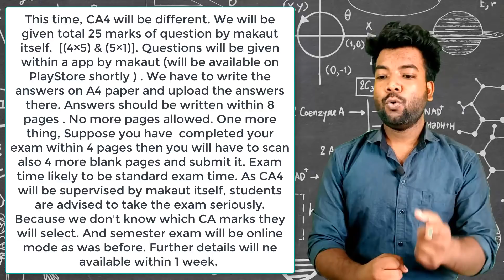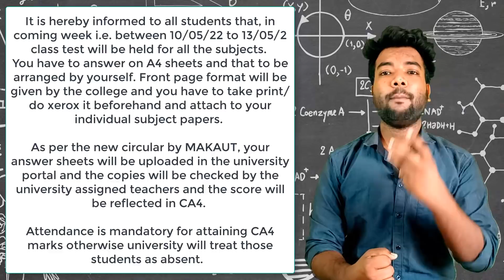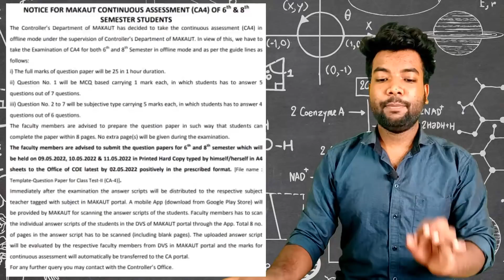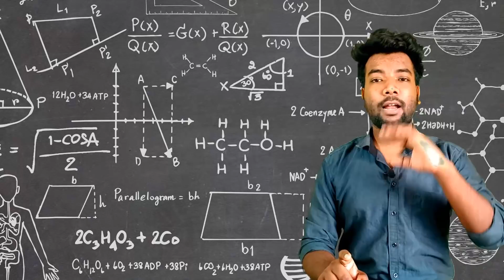MAKAUT CA4 Exam will be Different | New Big Update | CA4 Exam Now Different & Mandatory | New App?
MAKAUT CA4 Exam will be Different | New Big Update | CA4 Exam Now Different & Mandatory | Exam with New App?